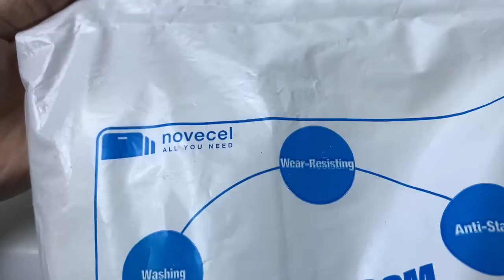Novecel Top Quality 400 pçs/saco pano macio anti-poeira para limpeza de cola de tela LCD